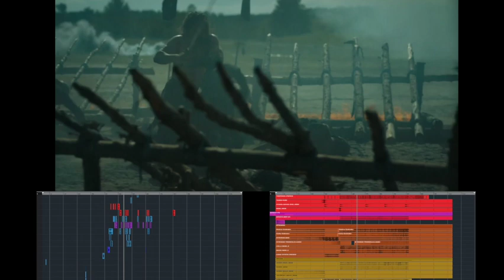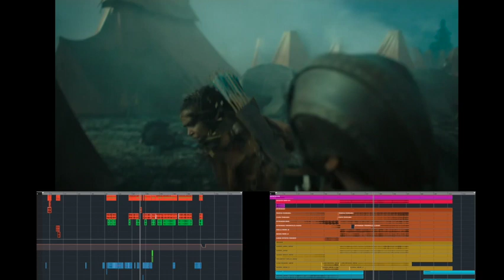See_S03E08_I'm Baba Voss_Music and Sound Design_Reel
Music Composition and Sound re-design of the scene with Jason Momoa from the Apple TV series "See"